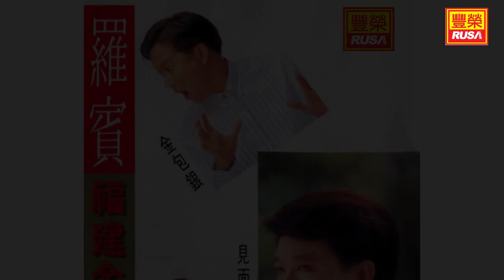羅賓 - 今夜我要醉 [Original Music Audio]【有歌詞字幕】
《羅賓 福建金曲龍虎榜》今天豐榮推出羅賓 福建金曲龍虎榜裡的好歌。“見面三分情”、“三年前的愛”、“買醉”、“愛你的心”、“男兒本色”、“今夜我要醉”、“酒國英雄”、“成功的條件”、“相欠債”。